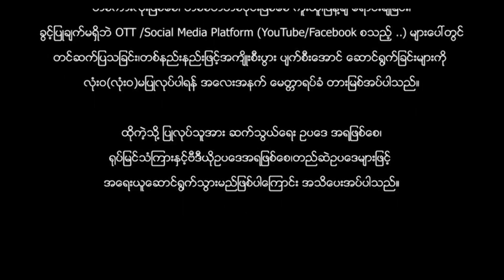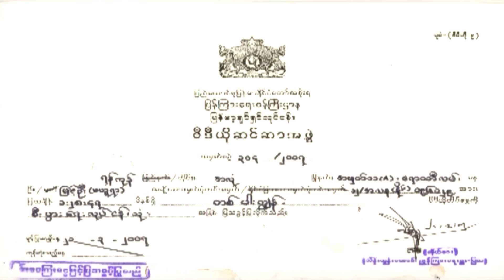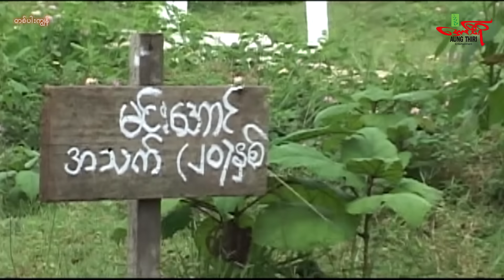ဆားပုလင်းမင်းနောင်နဲ့တစ်ပါးကျွန် - မြန်မာဇာတ်ကား - Myanmar Movie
Myanmar Movie : SURVEILLANCE
Directed by : Mg Mg Myint Lwin
Starring : Phyoe Ngwe Soe, Kyaw Win Htut, Nyi Nyi Min Htet, Khin Lay Nwe, Min Zaw, Nay Zaw

မြန်မာဇာတ်ကား : ဆားပုလင်းမင်း​နောင်နဲ့တစ်ပါးကျွန်
ဖြိုး​ငွေစိုး ကျော်ဝင်းထွဋ် ညီညီမင်းထက်
ခင်​လေးနွယ် မင်း​ဇော် နေ​ဇော်
ဒါရိုက်တာ မောင်​မောင်မြင့်လွင်